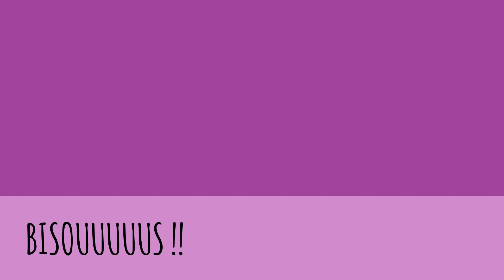MASQUE CHEVEUX- MINI BUDGET- débutantes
Je trouvais ça sympa de vous montrer quelques masques cheveux pour celles qui débutent !!

Liker, Aimer et Partager un maximum !
GROS KISS
LILO